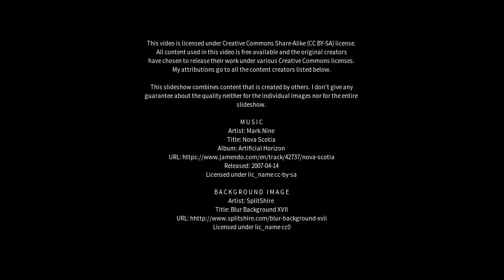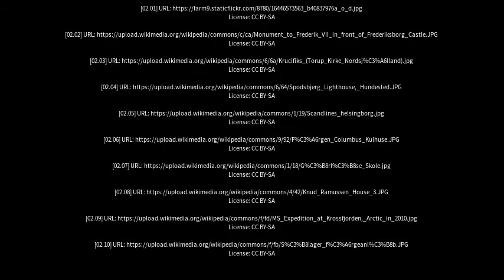Best places to visit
Best places to visit - Hundested (Denmark) Best places to visit - Slideshows from all over the world - City trips, nature pictures, etc.